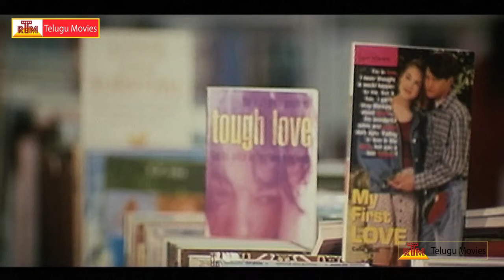Hollywood Tamil Video Songs - Latest Tamil Hit Video Songs 2015 - Upendra, Ananth Nag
HOLLYWOOD Tamil Movies , Starring Upendra, Ananth Nag, Felecity Mayson, Seenu and others. Directed by Dinesh Baboo, Produced by T Kolanchiappan, music by Gurukiran మరిన్ని తెలుగు సినిమాల కొరకు